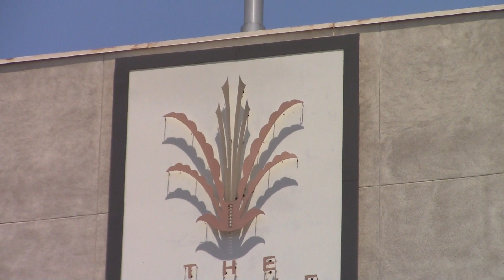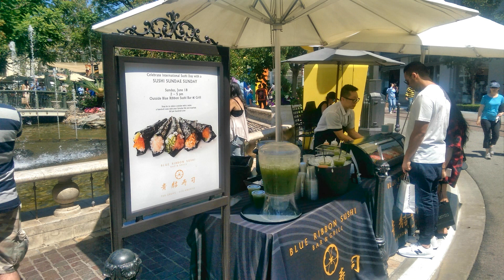Los Angeles Downtown and The Grove Shopping Mall & Trolley, Sunday, June 18, 2017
- Video report of a visit to Fletcher Bowron Square with the United States Court House in downtown Los Angeles, California; and to The Grove Shopping Mall with images of the green trolley and a Blue Ribbon sushi set, Sunday, June 18, 2017